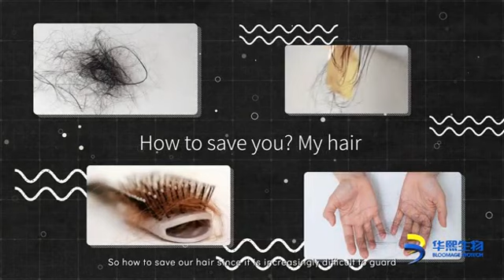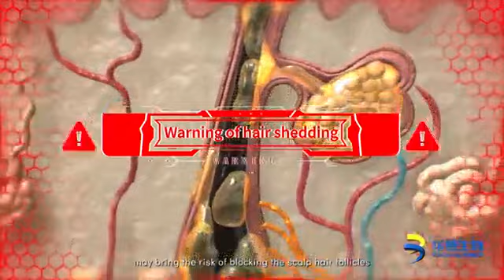The amazing life science- The amazing hyaluronic acid cationHA™ that protects hair (Part 1)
The stress of life makes our hair appear everywhere rather than stay on our heads. At present, many shampoos generally choose silicone oil as a conditioner, but long-term use of silicone oil may bring the risk of blocking the scalp hair follicles. And the blockage of the hair follicles will further lead to an imbalance of sebum secretion.